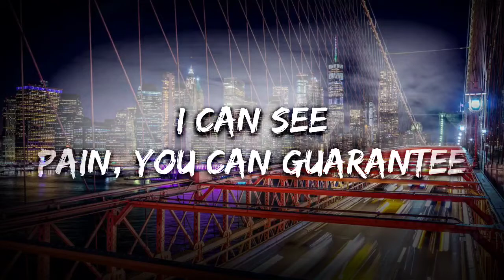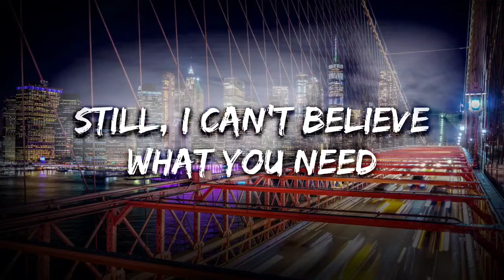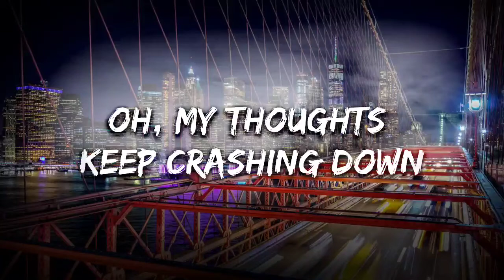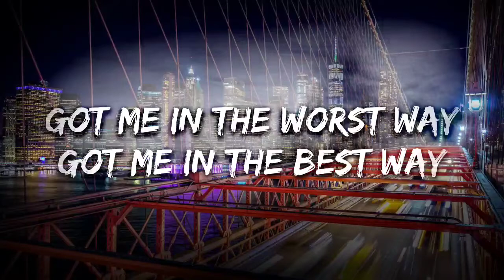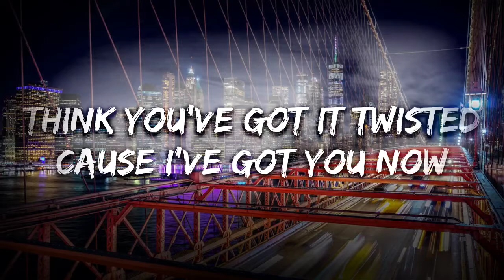AViVA - TWISTED (Lyrics)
🎤 Lyrics: AViVA - HOUDINI

[Verse 1]
No one knows the truth that I'm hiding
Truth is, nothing's true but you still seem so surprised
Watch ya back

Don't know what to do? Just smile

Can't say you'll ever find me running
Got my demons back, watching my back, hear them humming
Can't stop that

[Pre-Chorus]
I got tricks up my sleeve
Make you wish you could leave
I could really, really make you (Scream)

[Chorus]
I'm good, how are you? Never better
I'm in-in-in-insane
I'm Houdini in chains (I'm Houdini in-)
I'm in-in-in-insane
I'm Houdini in chains (I'm Houdini in chains)

[Post-Chorus]
I'm Houdini in chains
Don't make me explain
(I'm insane!)

[Verse 2]
Never understand what I'm cooking
See my mind chopped up if you insist on looking

Hear thе door lock when you walk in
Even if you want to leavе, it will never open
Got your back

[Pre-Chorus]
Got tricks up my sleeve

[Post-Chorus]
(I'm insane!)

[Bridge]
Hanging by the end of a chain and they think I'm okay
But I'm really insane (I'm insane)

[Post-Chorus]
(I'm insane!)